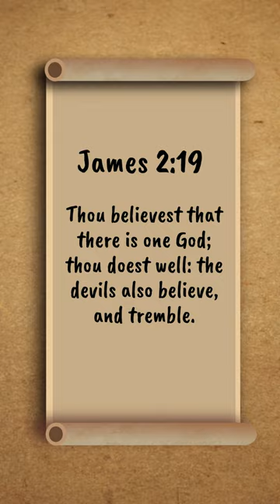The difference between believing and trusting God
A tightrope walker at Niagara Falls held the crowds in astonishment after crossing the rope. He then asked the crowd if they believed he could cross again while pushing a wheelbarrow with someone in it. The crowds applauded in agreement. However, when he asked for a volunteer to ride the wheelbarrow, there was a vast silence. This highlighted the stark difference between belief and trust. James 2:19 underscores this distinction, stating that even devils believe in God, but don’t trust. The Christian’s relationship with God is described by faith, belief, and trust. Modern usage often confuses belief with mere mental assent and faith with positive thinking, but trust best describes biblical dependence on God. Faith is surrendering your life into God’s control. Genuine faith lets go, depends completely, and is vulnerable. It requires stepping out into that which cannot be proved except by experience, sometimes referred to as the leap of faith. God can fulfill His purpose in our lives only when we surrender our will and trust in His saving power.

Take some time and watch all our videos on Righteousness by faith to truly understand how to overcome Satan and sins and be 100% victorious.

Our social profiles: @Prayershub

Prayershub is a personal Ministry dedicated to spreading the Gospel of Jesus Christ regardless of consequences. This is the sole reason we're maintaining this YouTube channel. This is not a promotional channel to monetize. We only care about seeing you and your family know the truth about Jesus and the good news of the Gospel. You may sometimes get mad at us because of how we present the fact adequately, but we always have your spiritual well-being in mind. We won't tell lies so we can get more Subscribers, likes, etc. we'll tell the truth according to our conscience and let you make decisions based on biblical facts and, of course, your conscience. You're always welcome to comment, question, and suggest your idea here, no matter how controversial.
We'll always respect you and cherish your opinion even if we disagree with it, prayerfully!